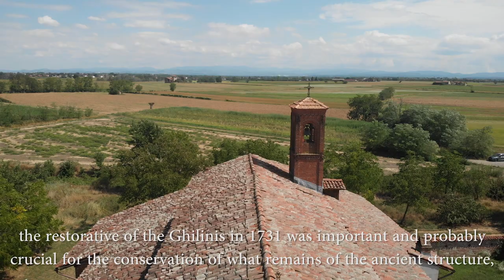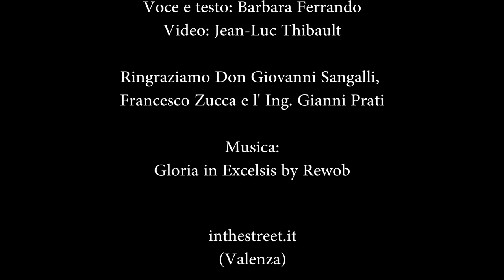Castellazzo Bormida Santissima Trinità da Lungi (Chiesa Piemonte Church Piedmont) Italia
Ad occuparsi dei video è inthestreet.it,  partner di Arte & Memoria, un'associazione che promuove il patrimonio artistico e culturale in Piemonte e in Italia in generale.
La rappresenta Barbara Ferrando, scrittrice e fotografa con una forte passione per l'arte e la storia.
L'Italia ha un patrimonio artistico straordinario, e ci siamo resi conto che molti di noi lo conoscono poco e male. Ci siamo anche accorti che alcuni edifici spariranno e che non esiste un vero inventario in video di questi luoghi. Vorremmo introdurvi in questo mondo, mostrandovi non soltanto i siti noti ed amati da tutti, ma anche e soprattutto quelli, inaccessibili, talvolta misteriosi. L'associazione cercherà di svolgere la sua attività abbordando gli edifici sacri di varia natura e di tutte le religioni. Potrete vedere un nuovo video ogni settimana.
Potete sostenerci andando su Tipeee, donando quanto volete, anche solo un euro.
Non dimenticate che il vostro gesto può essere molto prezioso per dare un sostegno anche ai proprietari dei luoghi che vedrete.

inthestreet.it, Arte & Memoria's partner, makes these videos for the association, which promotes the artistic and cultural patrimony in Piedmont and in Italy.
It is represented by Barbara Ferrando, writer and photographer with a strong passion for art and history. Italy has an extraordinary artistic patrimony, and we discovered that many people know it only partially. We also discovered that many buildings are about to disappear and that a real inventary of these places doesn't exist.
We would like to introduce you to this world, by showing you not only the famous and loved places but also and especially those which aren't accessible, sometimes misterious.
The association will try to develope its activity by treating the sacred buildings of various kind and any religion.
Don't forget that this offer can be very precious to support also the owners of the places that you'll see.